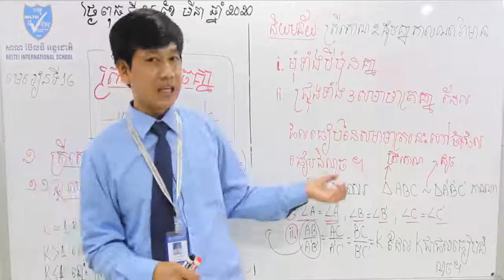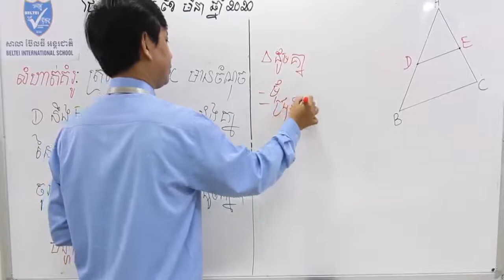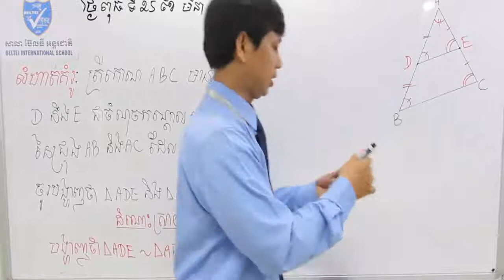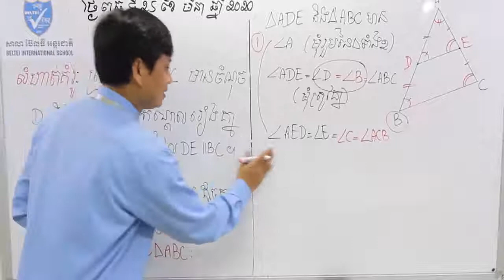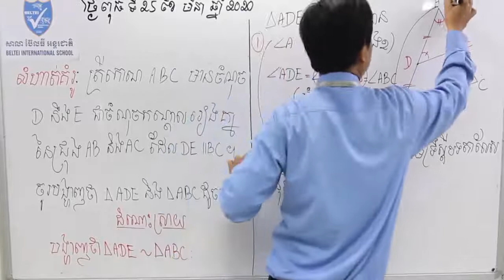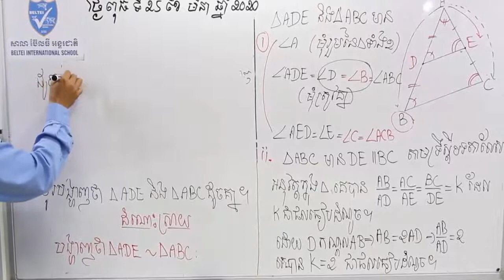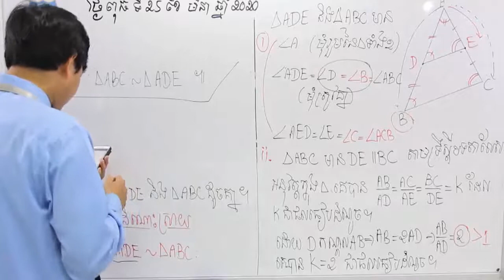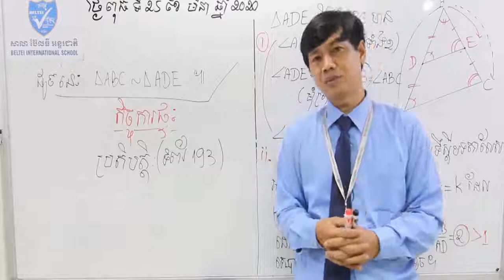គណិតវិទ្យាថ្នាក់ទី៩ ត្រីកោណដូចគ្នា | Similar Triangle #2